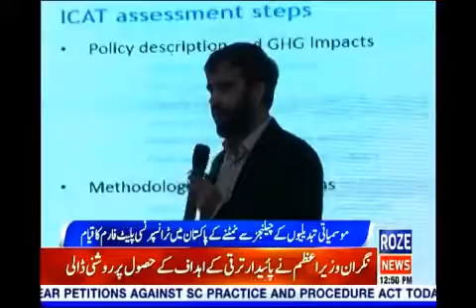Establishing a Transparency Platform in Pakistan to address the challenges of climate change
موسمیاتی تبدیلیوں کے چیلنجز سے نمٹنے کے پاکستان میں ٹرانسپرنسی پلیٹ فارم کا قیام